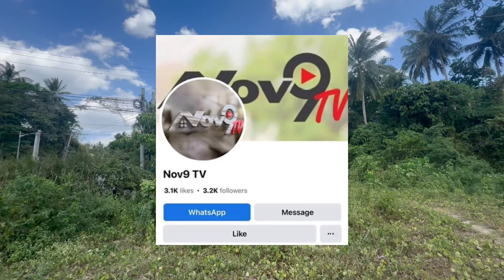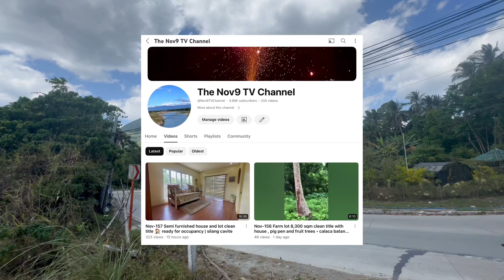L-261-24 Commercial-residential lot 4,025 sqm along the highway with Mountain View | Cuenca batangas